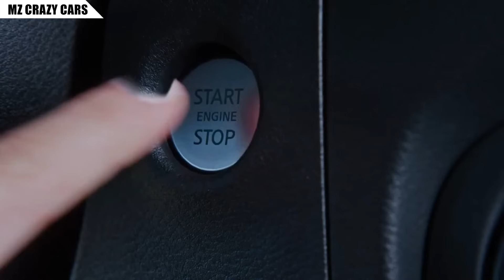โคตรเดือด! รถปิคอัพ Nissan ไล่บี้ท้ายเจ้าตลาด Toyota ในอเมริกา..พร้อมเทียบการขายกับเมืองไทย??